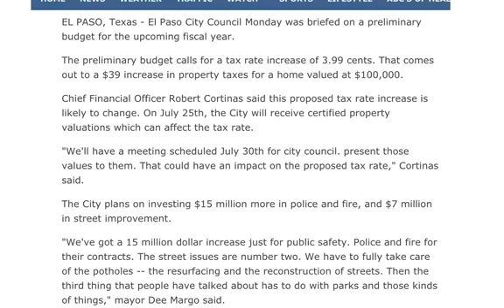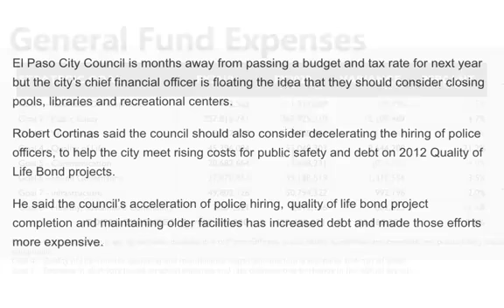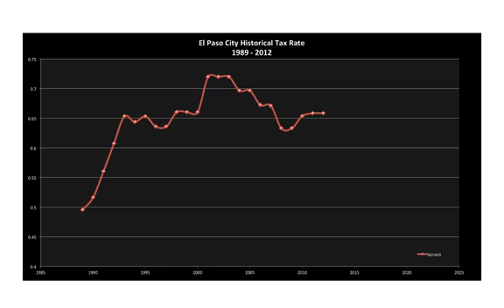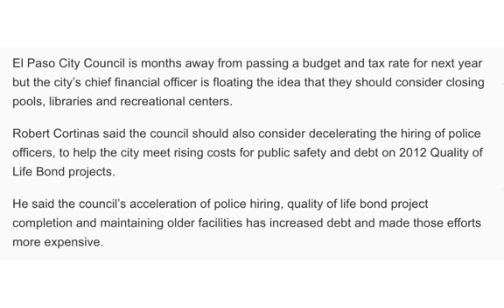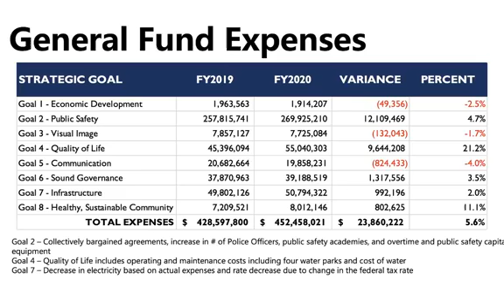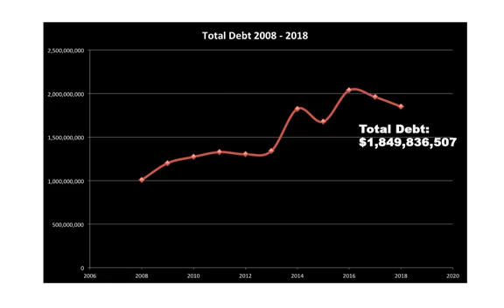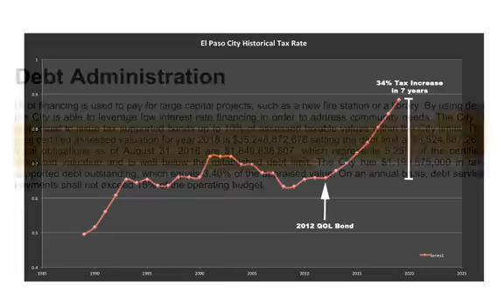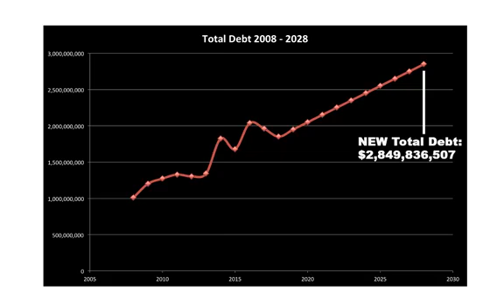El Paso 2020 City Budget:Taxes rant July 10, 2019